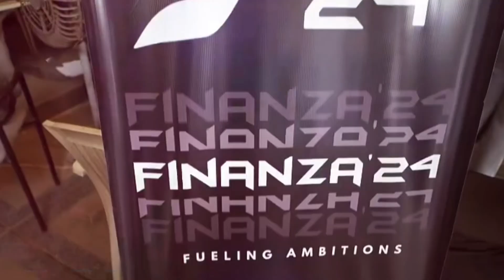Mithibai Finanza SAGAR VISAWADIA as a speaker guest of honour at the festival "FINANZA FEST"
Mithibai Finanza SAGAR VISAWADIA as a speaker guest of honour at the festival "FINANZA FEST" to talk about Real Estate tips.